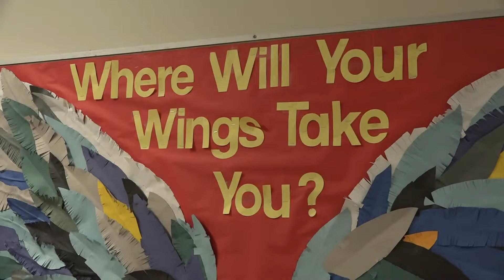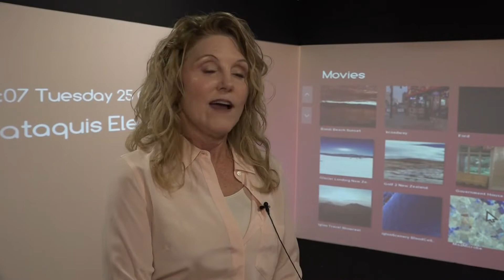Virtual reality classroom first in the state, second in the nation brings lessons to life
VR headsets are used somewhat frequently in classrooms, but a whole 360-degree projection in a Maine school takes it to a whole new level.